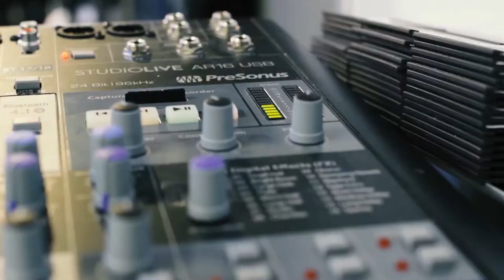Sac State Athletics Becoming A Power House | The Mark Haney Show #136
On episode 136 I sit down with the Athletic Director from Sacramento State, Mark Orr. Sacramento State's, and the city of Sacramento's, future has never looked more promising. Dr. Robert Nelsen has been making great changes and now with Mark Orr on the team, the future of the athletic program has never looked better. I chat with Mark about the athletic program at Sac State and the changes that are being made in order to make them a power house.

What does this mean for entrepreneurship? There has always been incredible talent in Sacramento, on and off the field. The tricky part has been keeping that talent here. With Sacramento State attracting more top athletes/students and the entrepreneurial revolution beginning to catch fire here in our hometown, we are at the beginning of something special. The Power of With, baby!

Mark Haney is a serial entrepreneur that has experience growing companies worth hundreds of millions of dollars. He is currently the CDO and founder of HaneyBiz, a business services platform that helps entrepreneurs be entrepreneurs. HaneyBiz offers outsourced accounting, digital marketing, HR, and investment opportunities.